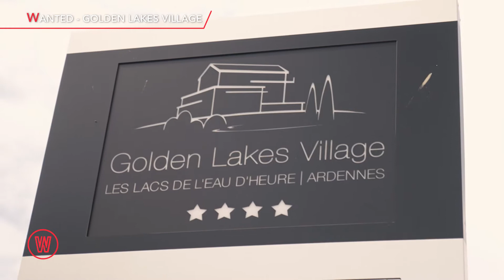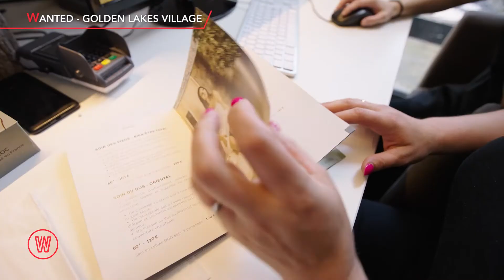Emission Waldorado - Golden Lakes Hotel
L'émission économique Waldorado (RTL TVI) était en tournage au Golden Lakes Hotel durant ce mois de juin (2021) pour présenter nos infrastructures et les offres d'emploi à pourvoir au sein de notre complexe touristique.